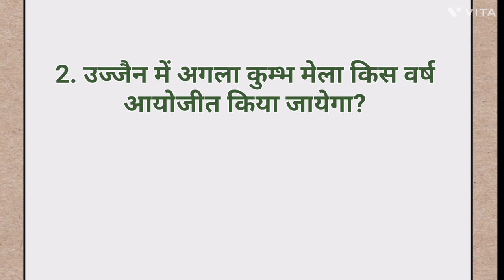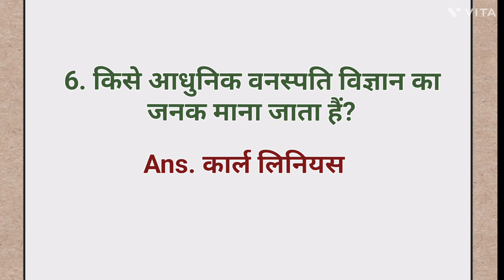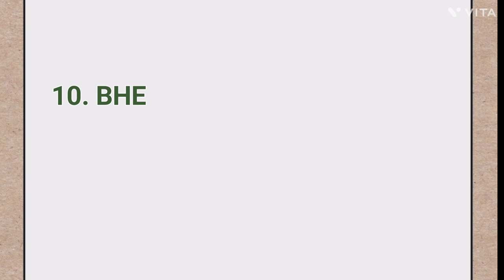NTPC previous year GK Questions || Exam Date 3/3/21 3rd shift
rrc group d gk gs,
rrb group d gk gs class,
gk gs for rrb group d,
gk gs for group d exam,
group d gk gs practice question,
rrc group d gk syllabus,
rrb group d exam date,
railway gk,
group d gk gs practice set,
rrc group d gs class,
rrb ntpc previous year question paper,
ntpc previous year gk,
rrb ntpc gk,
ntpc gk,
rrb ntpc previous year general awareness questions,
railway ntpc previous year gk mcqs, rrb ntpc cbt 2 gk questions,
railway ntpc previous year question paper in bengali,
rrb ntpc cbt 2 gk gs questions,
ntpc last year question paper
gk question,
gk questions,
ias interview questions in hindi,  most brilliant answers of upsc ips ias interview questions,
ias question,
quiz questions
General Knowledge 2023
ntpc previous question
Rrb ntpc
Shorts
Ssc wallah
Utkarsh classes
alakh pandey
current affairs
pw
ssc
ssc wallah current affairs